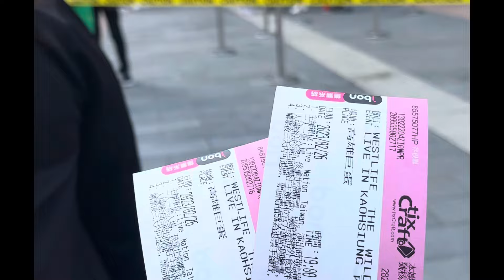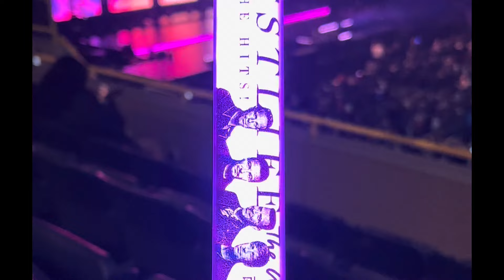WESTLIFE CONCERT Experience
My first time seeing them .